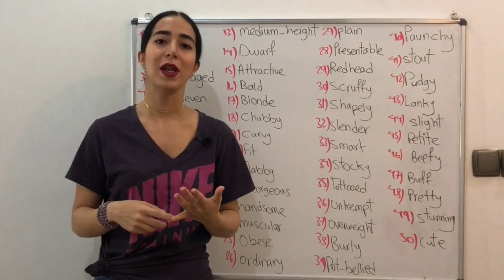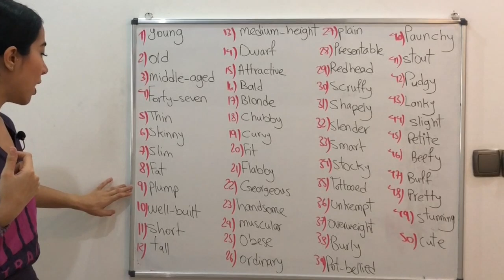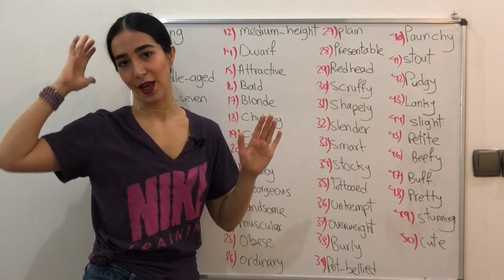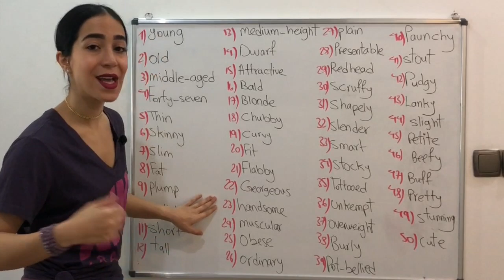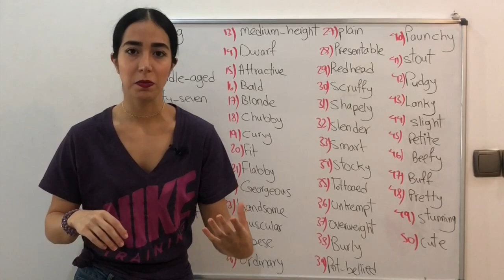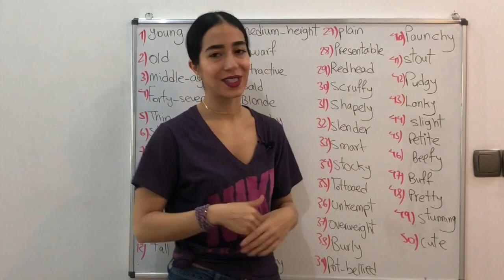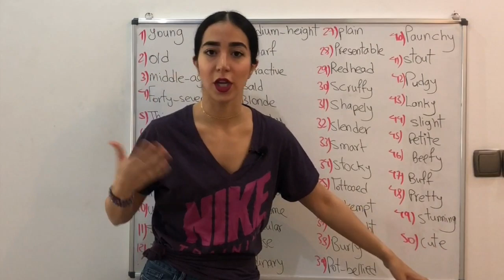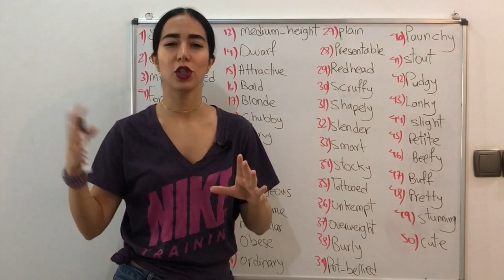لغات انگلیسی به فارسی : 50 صفت در انگلیسی | صفات انگلیسی برای انسان - کافه زبان میسا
لغات انگلیسی به فارسی : 50 صفت در انگلیسی برای توصیف چهره و هیکل
در این درس آموزش زبان انگلیسی از گروه کافه زبان با موضوع صفات انگلیسی برای انسان و توصیف ظاهر افراد در خدمت شما فارسی زبانان گرامی هستیم.
یادگیری لغات انگلیسی به فارسی شاید یکی از چالش های آموزش انگلیسی برای خیلی از زبان آموزان باشد که آموزش لغات انگلیسی با معنی و تلفظ را برای آنها مهم می کند.
لغات روزمره انگلیسی و لغات پرکاربرد انگلیسی برای تقویت زبان انگلیسی بسیار مهم هستن و نیز در گروه کافه زبان سعی میکنیم کلمات خاص انگلیسی را به بهترین شکل ممکن به شما عزیزان آموزش بدهیم.
سایر دروس گروه کافه زبان (فرازبان سابق)
موضوع این درس: لغات انگلیسی به فارسی ، 50 صفت در انگلیسی برای توصیف چهره و هیکل،
دسته بندی آموزش: آموزش زبان انگلیسی
تیم: گروه آموزشی فرازبان
مدرس: میسا
فرازبان میسا - فرازبان گرامر - فرازبان جملات کاربردی - فرازبان درس اول - فرازبان قسمت اول - میسا زبان انگلیسی - میسا فرازبان - میسا آموزش زبان